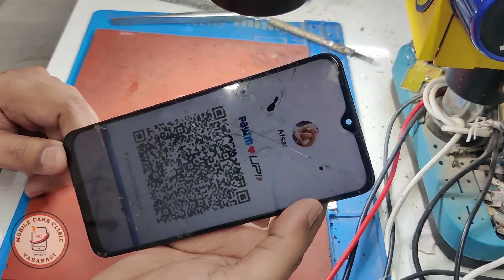Redmi 9 prime restart while charging | Redmi 9 prime continuously on/off when connect to the charger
guys today I'm going to show you how to fix restart issue in redmi 9 prime